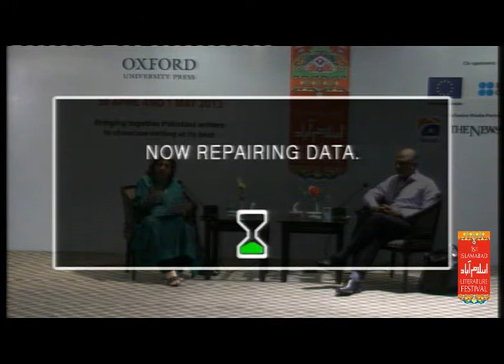ILF-2013: Shah Hussain and Sufi Classical Poetry in Punjab (30.4.2013)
Shah Hussain and Sufi Classical Poetry in Punjab
A Talk by Sarwat Mohiuddin
Moderator: Harris Khalique